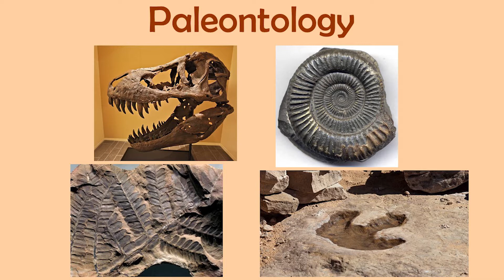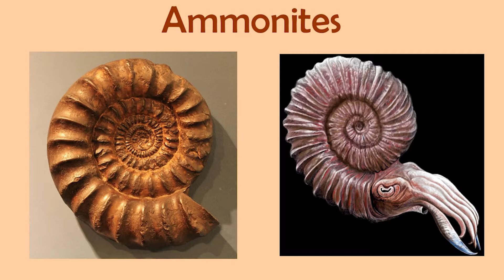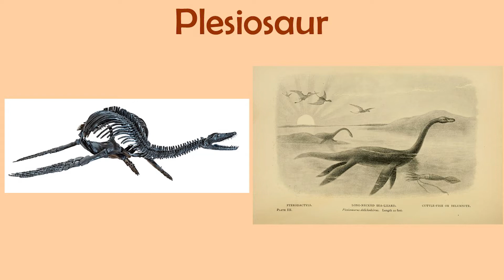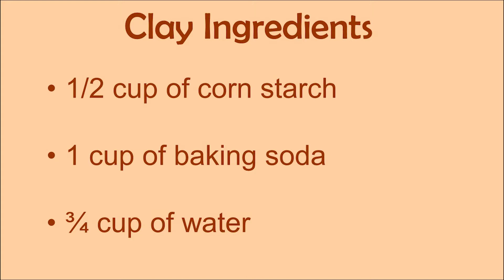Clay Ammonites: Crafts for Teens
Learn how to make your own modeling clay and ammonite fossils. In celebration of Women's History Month, we will also learn fun facts about paleontologist Mary Anning!

Program presented by Sam, Bay County Public Librarian Teen Librarian and geared for ages 11 - 18 years.